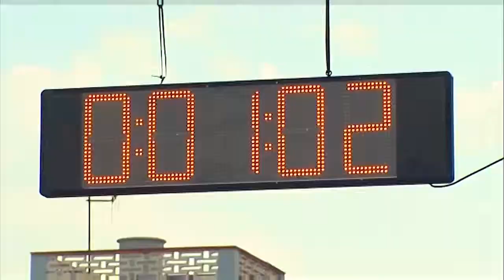Volta a peu de Nules | Cecova TV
El deporte es sinónimo de salud. A lo largo del verano son muchos los pueblos y ciudades que celebran diferentes pruebas deportivas. En ellas también la Enfermería tiene una presencia determinante. Para actuar en caso de necesidad y para fomentar las buenas prácticas.